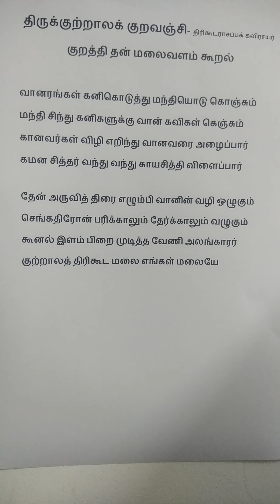திருக்குற்றாலக் குறவஞ்சி- குறத்தி மலைவளம் கூறுதல்- வானரங்கள் கனிகொடுத்து ...என தொடங்கும் பாடல்